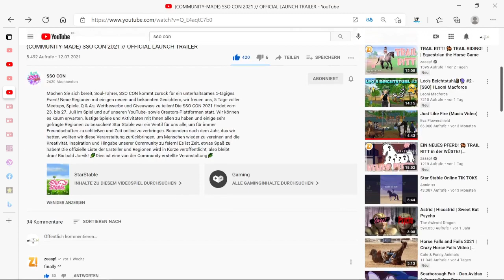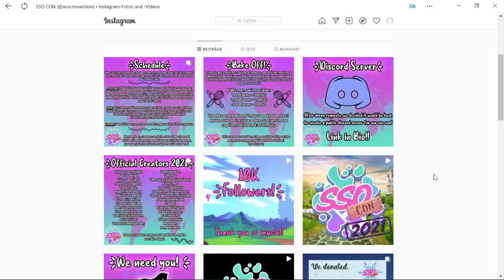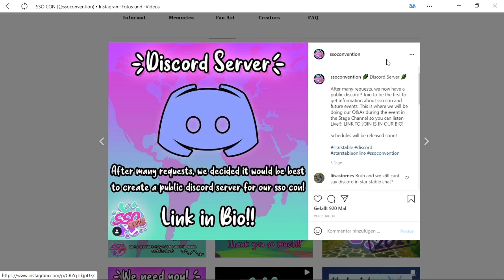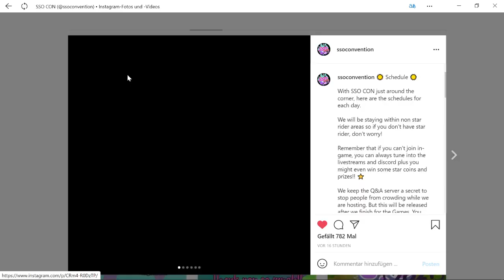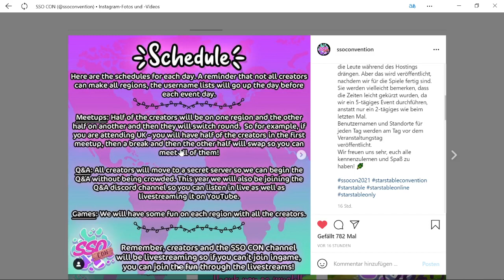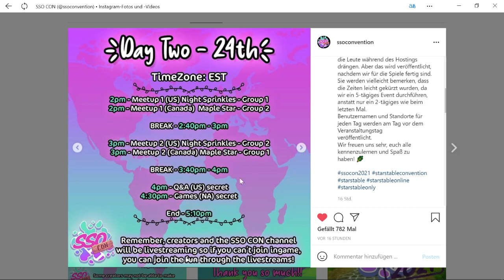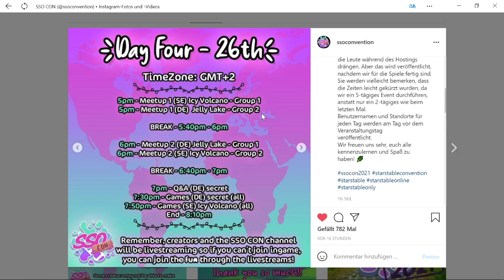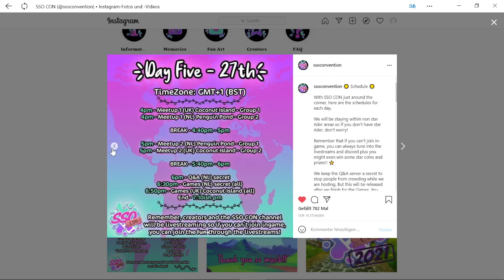Morgen kommt die SSO CON🎉🐴 | Alles was ihr wissen müsst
Hallo und willkommen zu diesem Video🤗. Da morgen die SSO CON kommt möchte ich euch noch alle Informationen vorstellen die man auf Youtube und Instagram finden konnte.  Ich hoffe die Server crashen nicht da es in Deutschland auf MEINEM Server ist und ich ihn schon gerne länger noch haben möchte🥺🍀😅.
Ich versuche heute nochmal kurz zu streamen, aber falls es nicht klappt dann morgen oder übermorgen😅.

DANKE DANKE DANKE DANKE für 105 Abos❤🤗
Ich hoffe euch gefällt das Video ein bisschen😊
Ich würde mich sehr über ein Like/Abo/Kommi freuen.